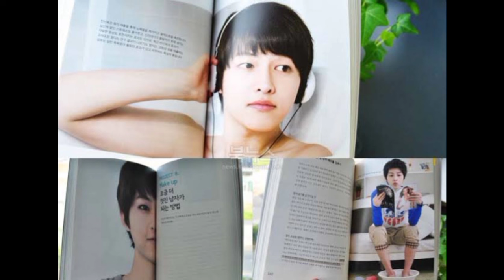Song Joong Ki's life changed from being loved by people to now being hated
song Joong Ki Born in rural Daejeon, South Korea, Song Joong ki was the second eldest of three siblings. Growing up, he participated in short-track speed skating and represented Daejeon at the National Sports Festival on several occasions. However, an injury in high school prevented him from pursuing the sport professionally. In 2005 he began studying business part-time at Sungkyunkwan University, Seoul, which has one of the top business schools in South Korea, while pursuing an acting career.